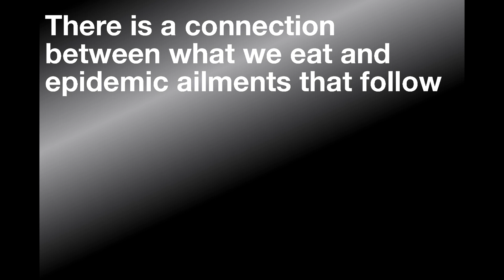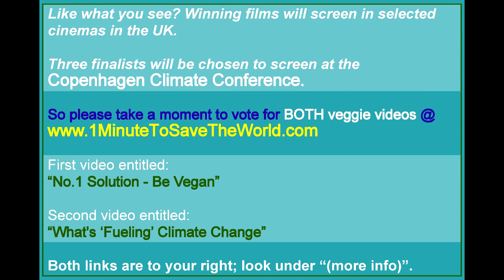1minutetosavetheworld What's "Fueling" Climate Change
Please click on the above 2 links and vote so the veggie videos can be exposed to thousands.